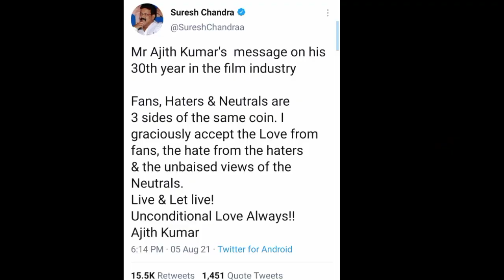ThalaAjith 30Years Completion Special | Trending Topics